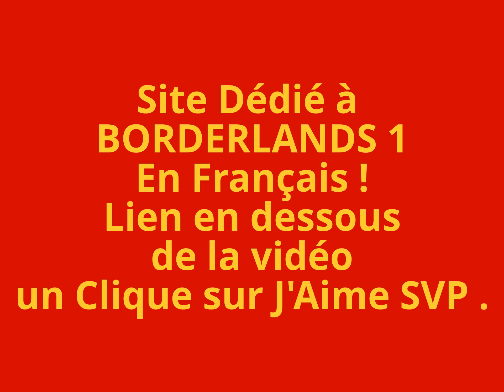BORDERLANDS 1 - Armes - Mitrailleuses Lègéres .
Mes Mitrailleuses Légères  que j'ai gagné dans Borderlands 1

Et ne pas oublier la page sur FaceBook consacré au jeu

Pour ceux qui veulent suivre ma Page FB consacré exclusivement au Vidéos

Pour ceux qui veulent me suivre pour tout le reste (et il y en a lol)